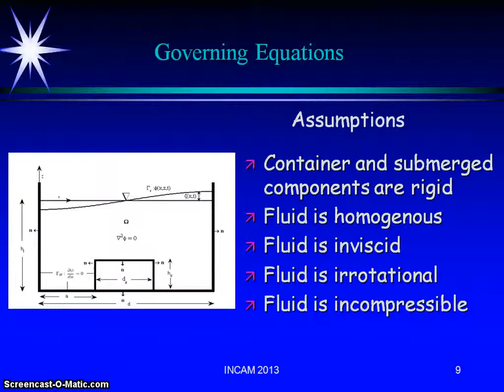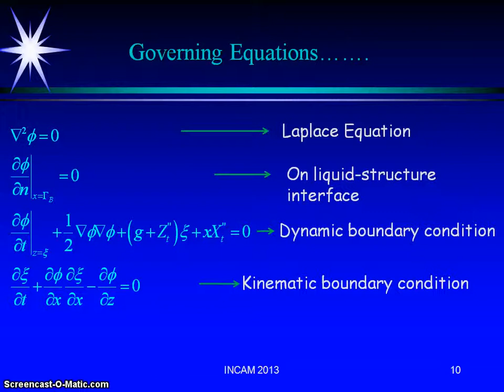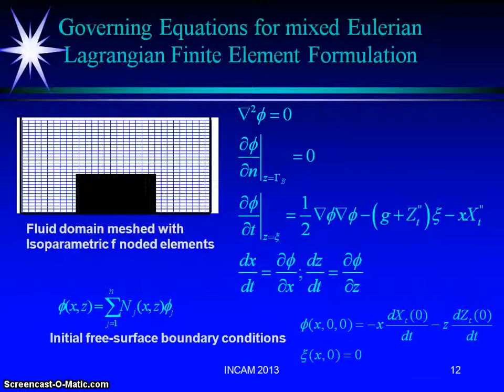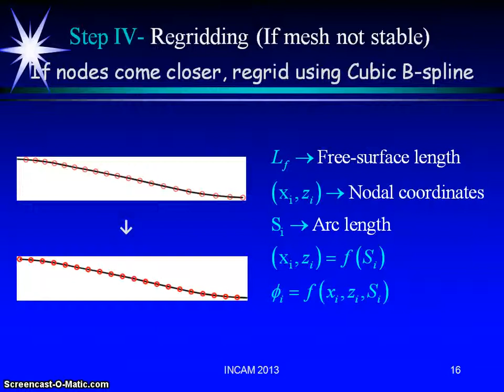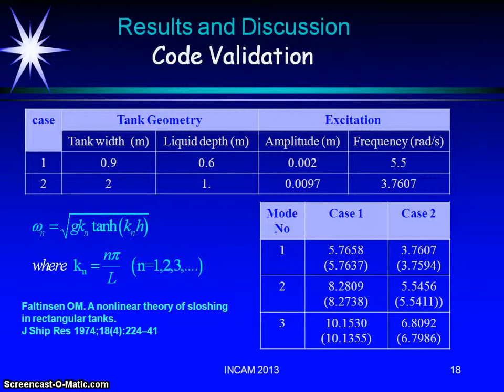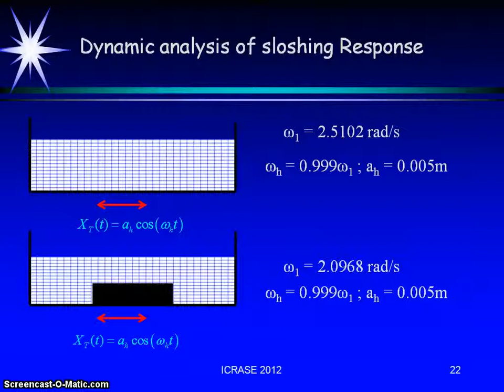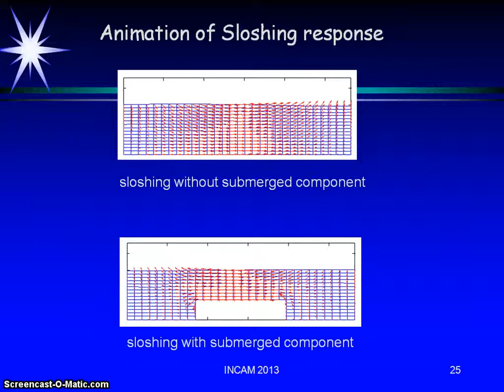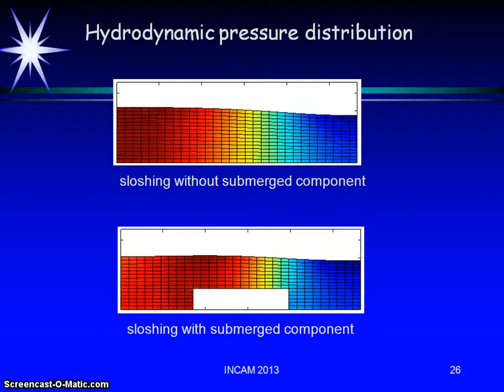INCAM 2013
Non-linear Slosh dynamics of liquid-fiiled containers with submerged components